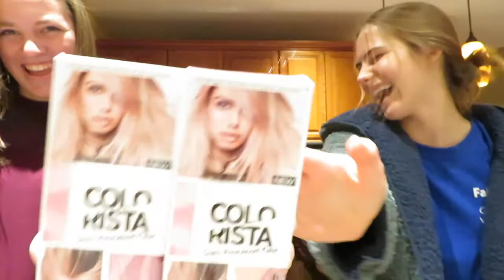WE DYED OUR HAIR ft lily and chloe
my friends and i went to goodwill, lowes, and the mall!!! then we made an impulse decision to dye our hair. wowie.